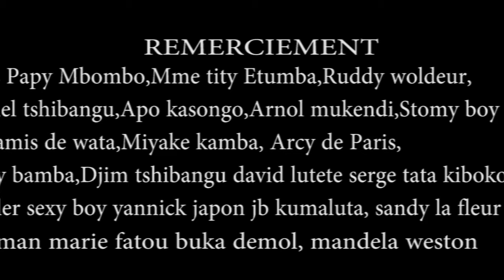ARTISTE COMÉDIEN KOKO SEIGNEUR APANZI KOKO BILALI NDE KO PANZA